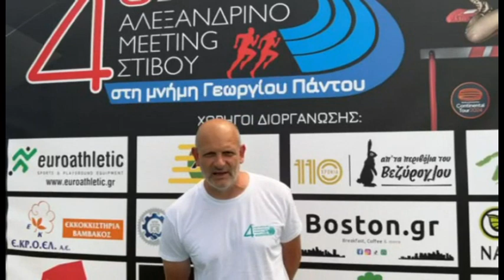ΠΑΝΤΟΣ ΘΩΜΑΣ - 4ο Διεθνές Αλεξανδρινό meeting Στίβου ΑΛΕΞΑΝΔΡΕΙΑ ΗΜΑΟΙΑΣ.